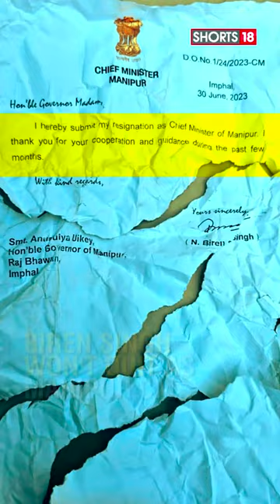Shorts | Manipur Violence | Manipur CM N Biren Singh's Resignation Letter Torn Up By Supporters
n18oc_shorts